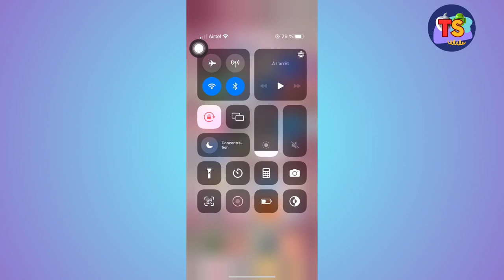Comment Voir Son Activité Sur Iphone (2025)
Dans cette vidéo, vous apprendrez exactement Comment Voir Son Activité Sur Iphone